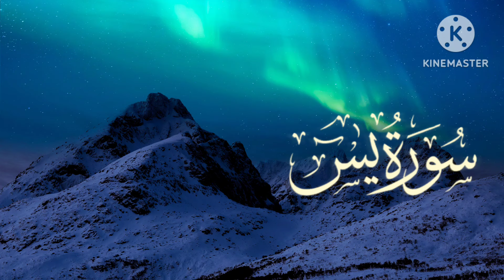Surah Yasin (Yaseen) - Sheikh Abdur Rahman As Sudais - Al Quran Recitation With Arabic Text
Channel : Quran_Wazaifa
Artist Voice : Sheikh Abdur Rahman As Sudais
Edited By : Muhammad Rayan Asghar
your searches about the video